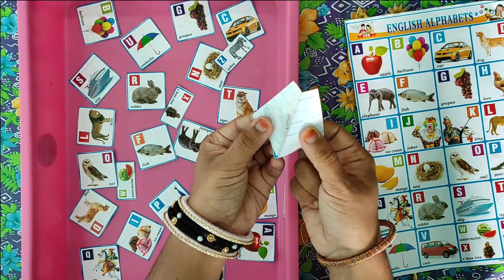Fishing Alphabets | Alphabet fishing | Fish alphabets | Kids Kingdom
Play and Learn alphabets fishing alphabets# for kids
Hi Kids
Let's learn alphabets through fishing.

Please follow us in Facebook :-
inappropriate.
you may have rights to the images (or)music, instead of contacting